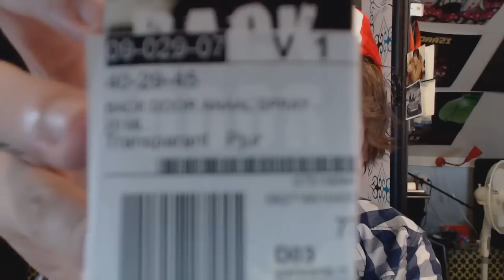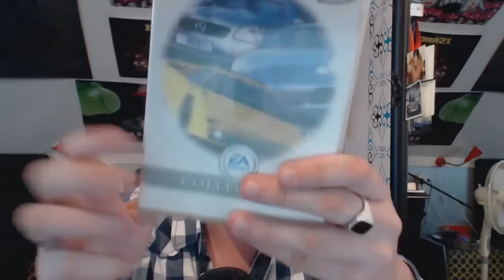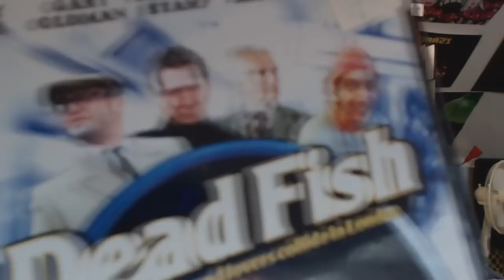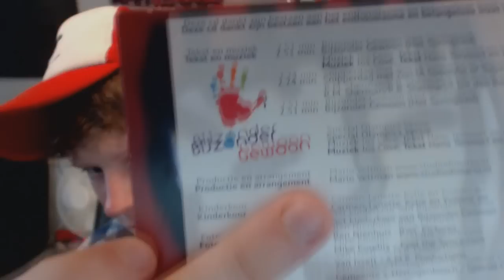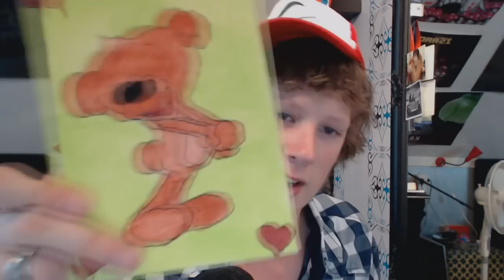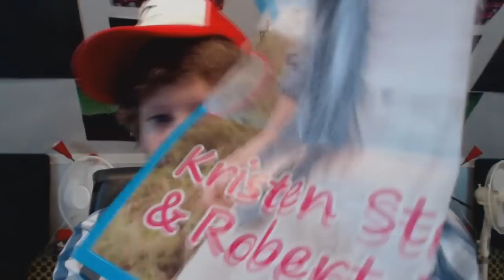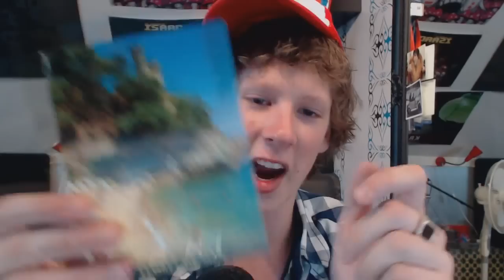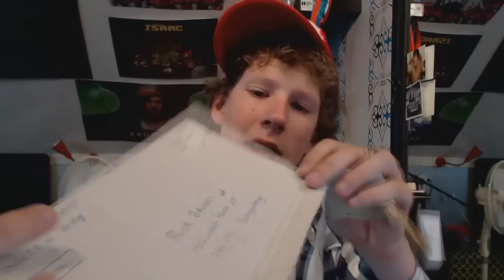GLIJMIDDEL REVIEW! - Fanmail Met Mij Deel 65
♥♥♥ LIKE = LIEF ♥♥♥

Overige Linkjes!